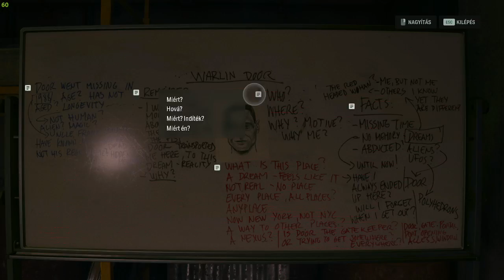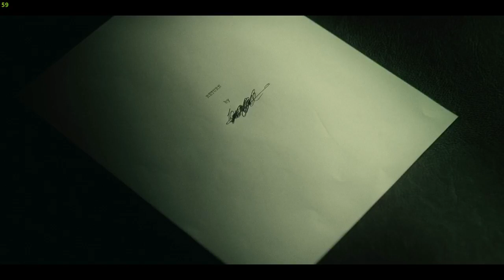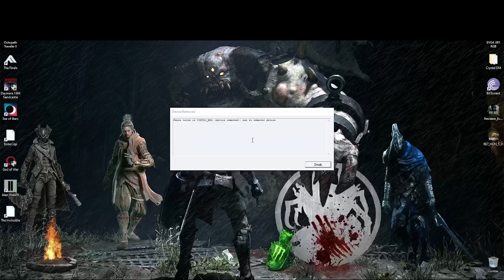Alan Wake II - Magyar felirattal! (Normal)🐔🎱 - #13 (EmOo-NooB)